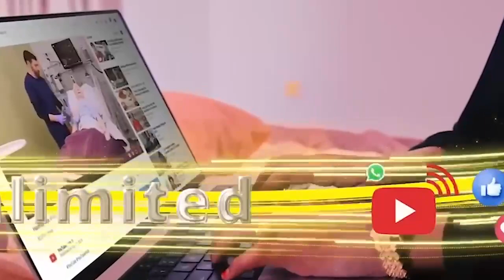Hadaladii ay jeediyeen Madaxda soomaaliya ee ku aadanaa Heshiishka Somaliland iyo Itoobiya